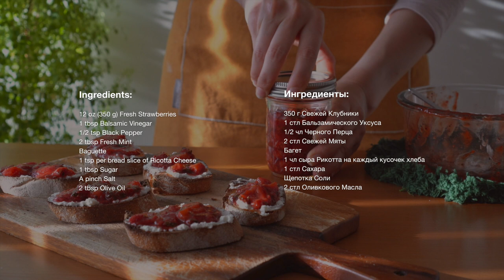Balsamic Strawberry & Ricotta Crostini Recipe / Home Cafe Blog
Home Cafe Blog is here with a new appetizer idea - Balsamic Strawberry & Ricotta Crostini Recipe.

❗️Items used:
- Electric Burner
- Folkulture Pot Holders for Kitchen